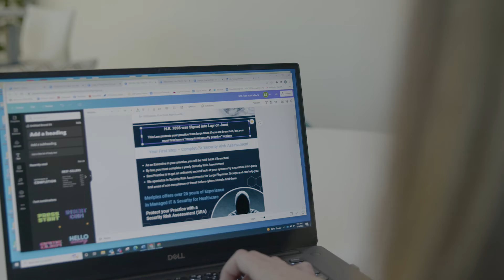Working for Meriplex - Marketing Coordinator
The Meriplex Marketing Team works with each department on an individual and company-wide scale to ensure consistency and success in our events, social media, design, and brand awareness. Listen to learn more about how Marketing Coordinators help support our nationwide initiatives.